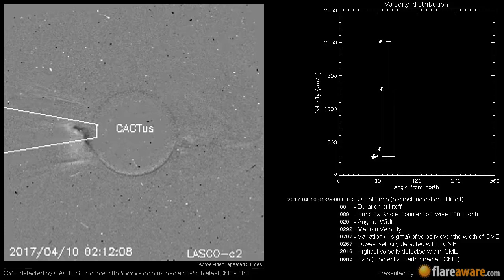A Non Earth directed CME at 2017-04-10 01:25:00 UTC